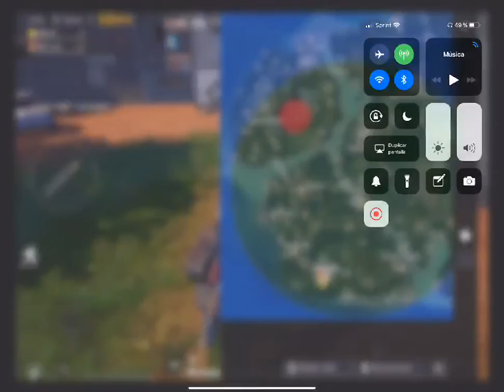¡Mírame jugar PUBG Mobile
Vamos aya